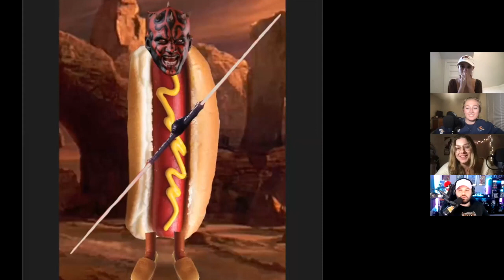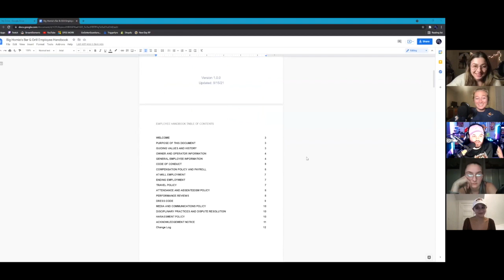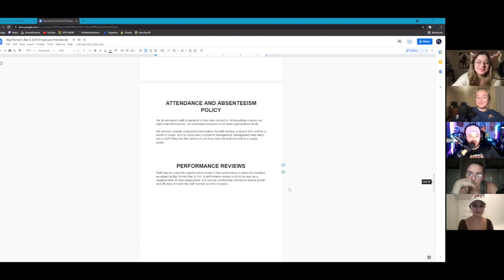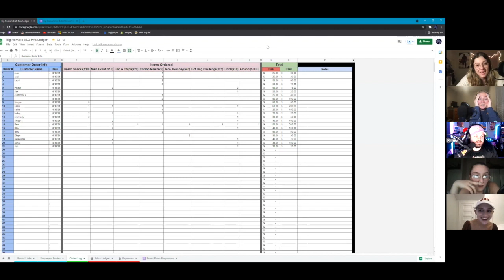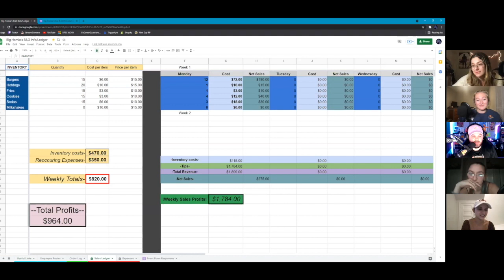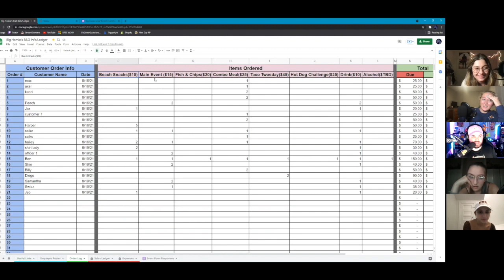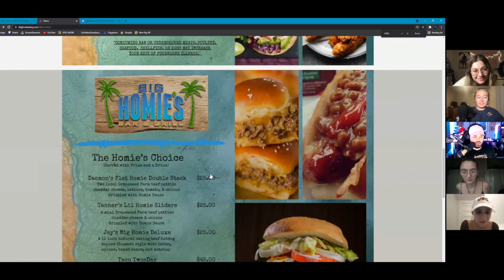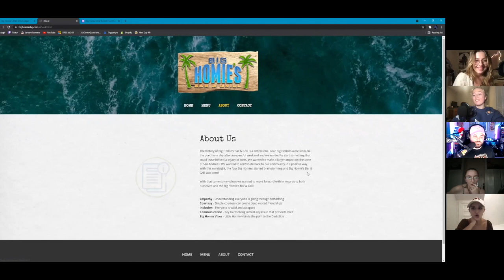Episode 29: The Chad Spooner Special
The moment we have all been waiting for is finally here, the uncle has arrived. Greg joins us this week to talk about Darth Hotdog, Star Wars games, Twitch streaming, and of course, the well-known Chad Spooner! This episode is guaranteed a good time!

Thank you so much again to Greg for saying yes to our podcast invitation & dealing with Darth Hotdog.

Go like and follow Greg on all his socials!

Go check out the creator of the week, PadFREDNoodoh, and support all his cool posts & streams!

Leave a comment on who your favorite Sith Lord is!

Our social medias:
Kenzie:

We do not own the Mythosaur skull logo or the music in our intro sequence, nor do we claim the content as our own property.